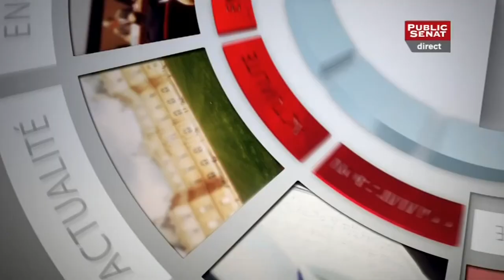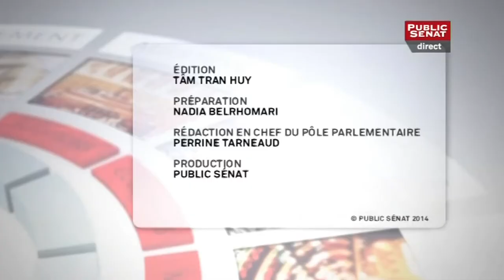Projet de loi relatif à la délimitation des régions, aux élections régionales et départementales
2:44:35 Intervention de Jean-Léonce Dupont (sénateur du Calvados)

Avec :
Jean-Pierre SUEUR, Président (PS) de la Commission des Lois
Bruno RETAILLEAU, Sénateur (UMP) de la Vendée
Jean-Léonce DUPONT, Sénateur (groupe centriste UDI-UC) du Calvados
Christian FAVIER, Sénateur communiste du Val-de-Marne
Perrine TARNEAUD, Public Sénat